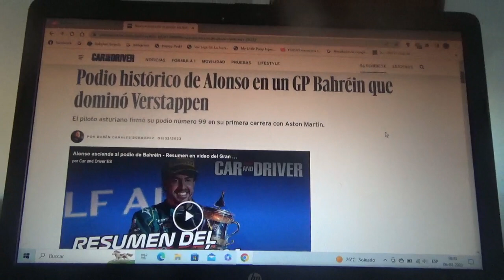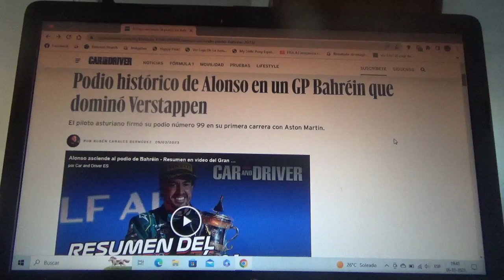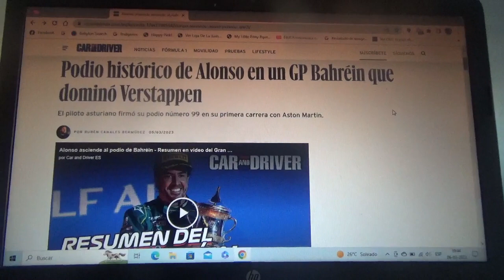Resumen GP de Bahréin 2023 de F1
Un breve resumen de lo que fue El Gran Premio de Bahréin en el Circuito de Sakhir la primera carrera de la nueva Temporada 2023 de Fórmula 1 que terminó con victoria del actual campeón mundial Max Verstappen seguido de Checo Pérez en 2do lugar(haciendo así un doblete de Red Bull Racing) y con el español oriundo de Oviedo Asturias Fernando Alonso de Aston Martin en 3era posición(siendo así el primero del piloto asturiano desde Catar 2021) y el n° 99